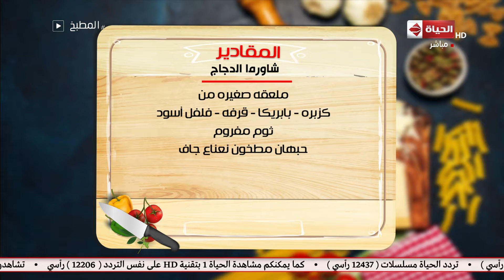المطبخ - مقادير "شاورما الدجاج"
جزء من حلقة اليوم 27 نوفمبر 2018 من برنامج المطبخ تقدمه أسماء_مسلم تناقش فيها طريقة عمل "ورقة الدجاج" وطريقة عمل "العيش بالثوم" وطريقة عمل "طاجن الخرشوف بالسبانخ" ومقادير عمل "شاورما الدجاج"، وطريقة عمل "البسكويت بالعسل الأسود".